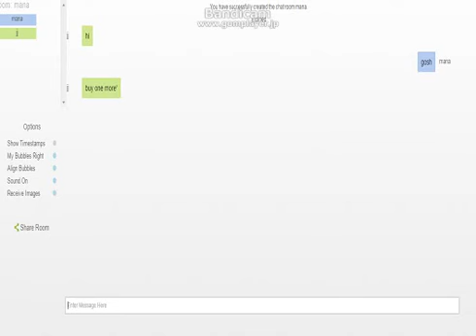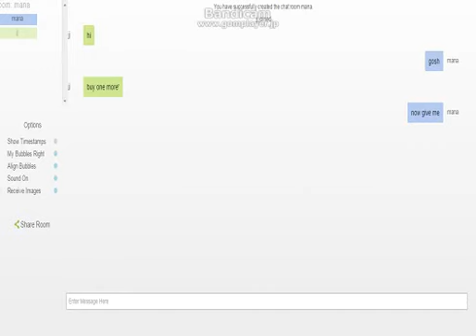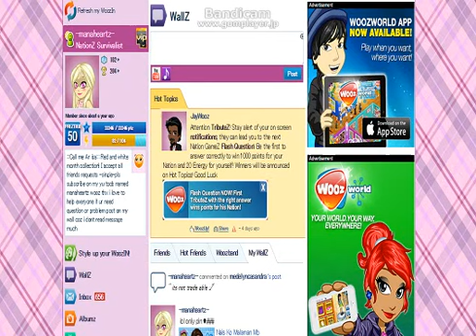Woozworld OriginalGamer the account scammer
report him for scamming beex